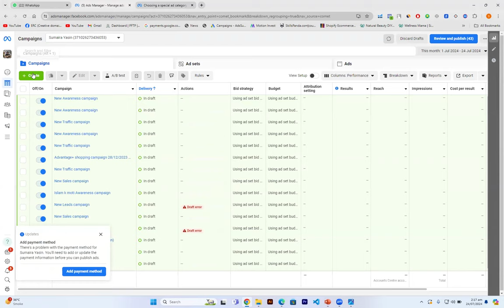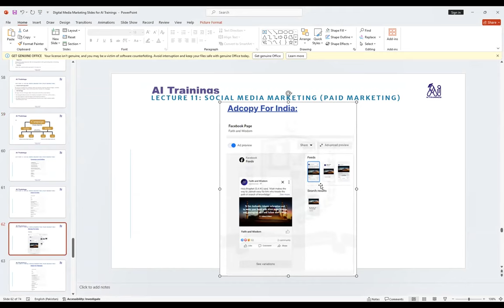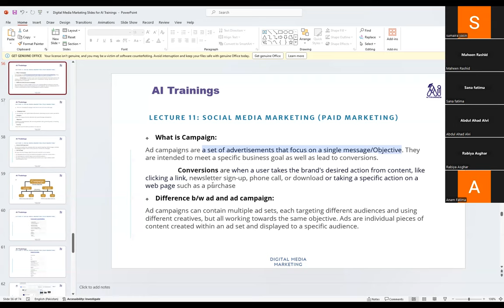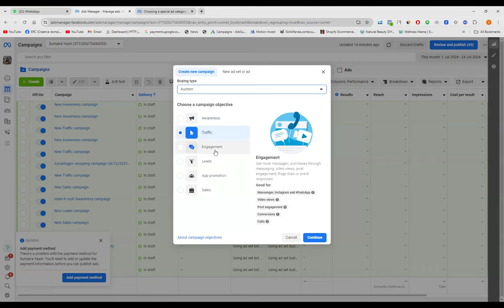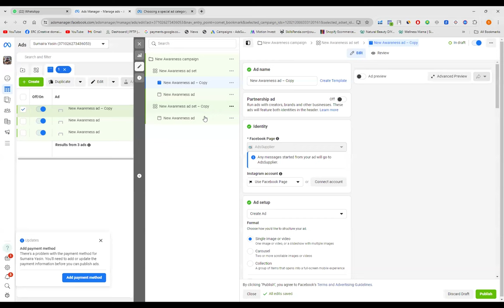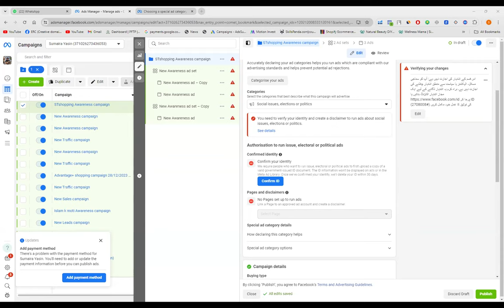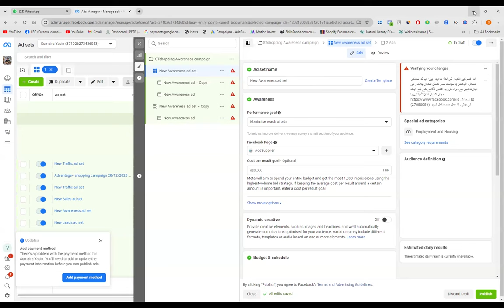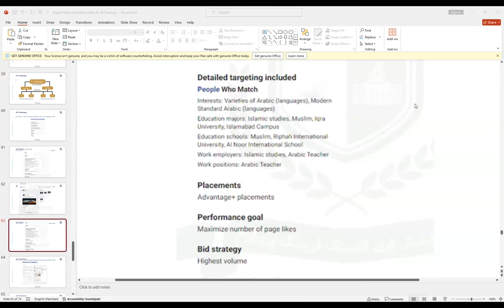Digital Marketing || Class 11 || Fukatsoft